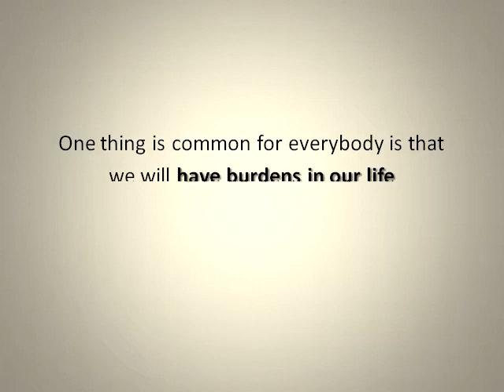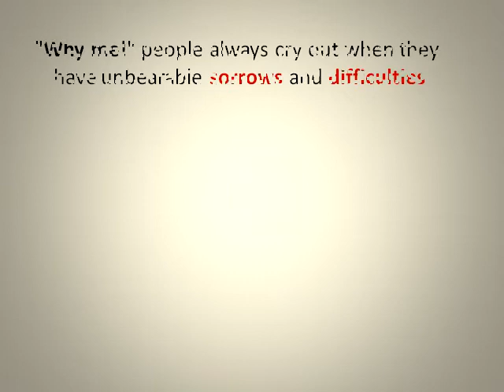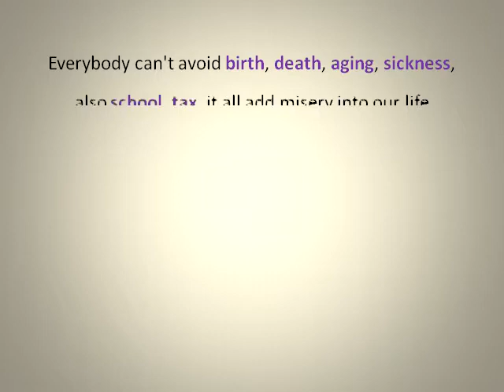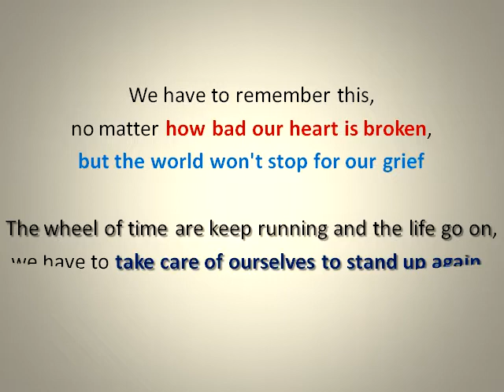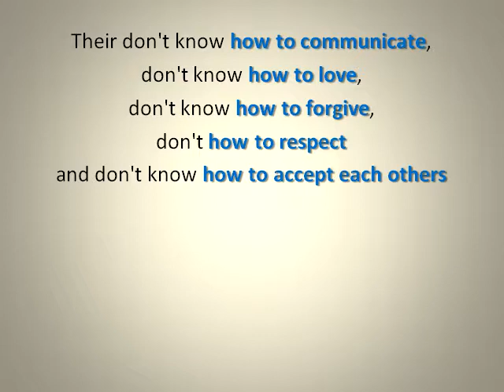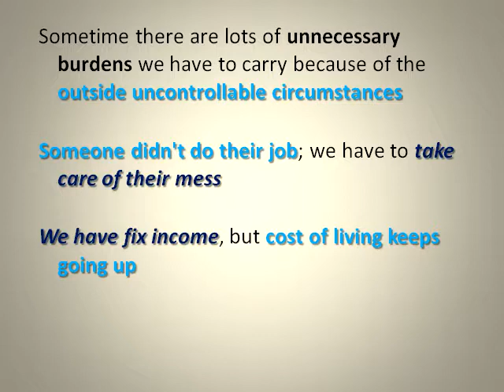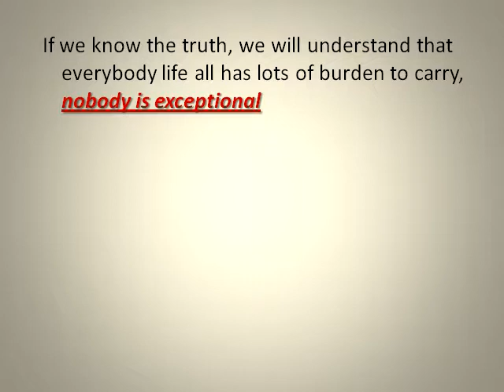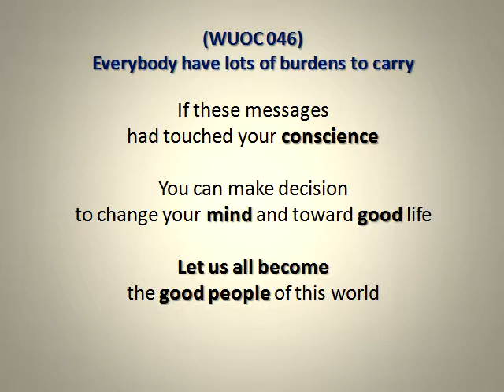(WUOC 046) Everybody have lots of burdens to carry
Playlist title is "Wake Up Our Conscience" (Enlighten our life journey).

One thing is common for everybody is that we will have burdens in our life.
Relieve our burdens are the lesson we have to learn.

We lived in this world, we all want to have good life, and we hope our life is "free from problems, difficulties and sufferings".
Unfortunately, we don't want problems, difficulties and sufferings, but these things will come to us from all directions.

Few burdens for all walks of life:
The poor worry milk and bread for next meal.
The rich are afraid of been kidnapping for ransom.
The ordinary people fear that they don't have job.
The famous people are afraid of been invade privacy by reporters.
The production line worker has never ending job waiting for them.
The business owner is afraid of become bankrupt by market collapse.
The citizens of nation complain the tax burden is heavier and heavier.
The ruler of nation are afraid of been overthrown by opposition force.

"Why me!" people always cry out when they have unbearable sorrows and difficulties.
They think that the world is unfair to treating them this way.
We all have suffering and difficulty in our life, some are we responsible for it, some are influenced by others, no matter what, and we have to carry the burden, which is the fact of life.

Everybody can't avoid birth, death, aging, sickness, also school, tax, it all add misery into our life.
Some people have even tougher life, such as: broken family, street kids, gangster, addictions, unemployment, workplace pressure, emotion disturbed, bad relationships, war conflicts, nature disasters, lost loved one, people irritation, market crash. , the list is very long.
Every family, society and nation have burdens, everybody have burdens, to a point that we like to pour our hairs out, because these problems are too big for us to handle.

We have to remember this, no matter how bad our heart is broken, but the world won't stop for our grief.
The wheel of time are keep running and the life go on, we have to take care of ourselves to stand up again , we can't stay there to licking our wounds.

People feel lonely, lost and distressful in their life.
They have healthy body, nice job, good wealth, but they are lacking of mental health, they have broken family relationship, they are keeps on hurting each others, cause a deep cut in their heart.
Their don't know how to communicate, don't know how to love, don't know how to forgive, don't how to respect and don't know how to accept each others.
It causes isolation, loneliness, lost and no will power to solve their problems.
People need counseling, let experienced counselor to show them the way out.

Sometime there are lots of unnecessary burdens we have to carry because of the outside uncontrollable circumstances.
Someone didn't do their job; we have to take care of their mess.
We have fix income, but cost of living keeps going up.
Even we have pension saving, but the health issues keeps drain our money.

High tech, fast pace society all makes our life busier and hectic.
We don't remember how many passwords we have to use when we deal with this digital informations.
Make a phone call have to listen to machine voices and endless "press 1", "press 2". , it is hard to talk to people these days.

We don't like to have troubles, but troubles will come to us on its own.
Why we have burdens in our life? We don't need the reason, it will happen in our life automatically, and we just need to embrace it, handle it and fix it.

If we know the truth, we will understand that everybody life all has lots of burden to carry, nobody is exceptional.
If we didn't turn around the wrong way of living, the burden of life will keep come back to haunt us.
If we are alone and carry loads unto ourselves, our burden will be heavier, but someone gives us a hand, our load will be lighter, two is better than one.

Outside circumstance we can't control, but we can decide what to do with joys or grieves we are given.
Often it is not the load wears us down, it is the way to carry it, if we handle it in wrong attitude, and it will compound our burdens.

Everybody all have the experience of tossing and turning restless night, because something had bothered us during the day.
We need to calm down our mind, find a quiet place to re-exam ourselves, and find the inner peace in our heart to make our burden lighter.